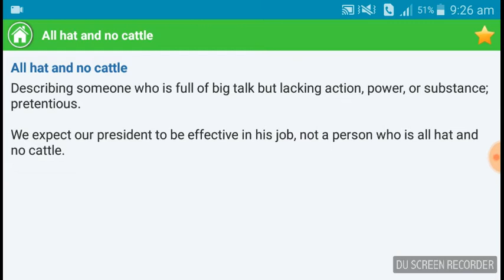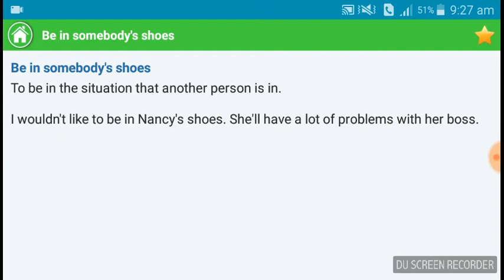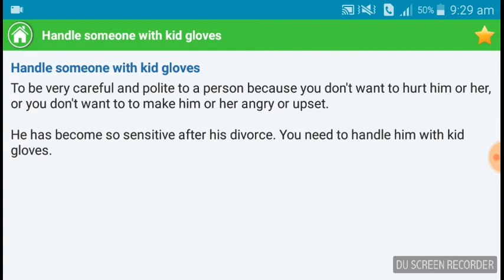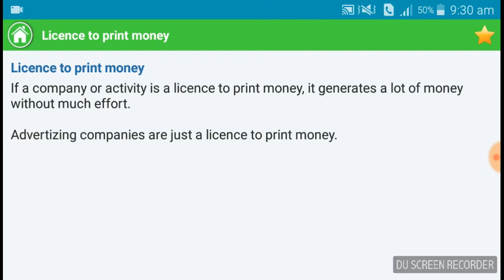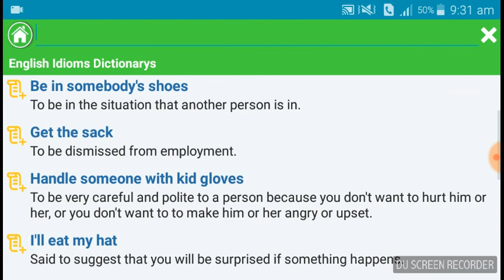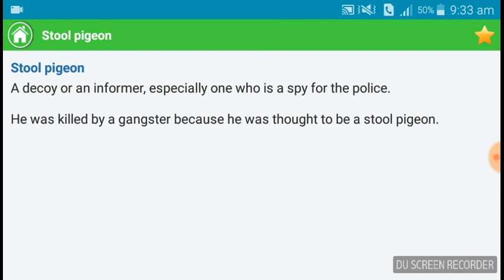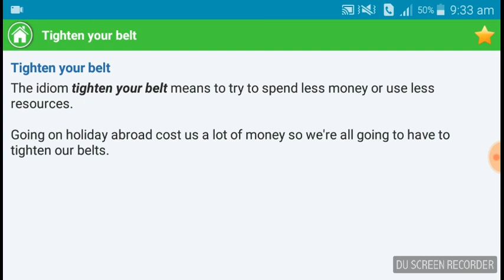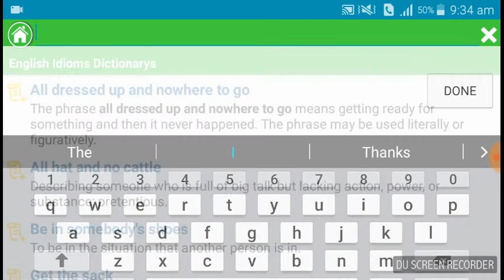Important Idioms and phrase 2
These are important idioms and phrases which mostly appeared in RC, para jumbled, cloze test etc